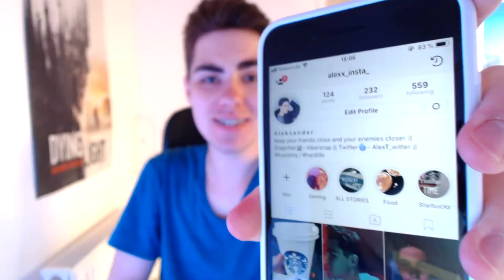INSTAGRAM!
💙Kliknij w dzwoneczek by nie przegapić filmów! 👉🔔
💙Rozwiń Opis! ⮟⮟

Mój nick Instagrama: alexx_insta_